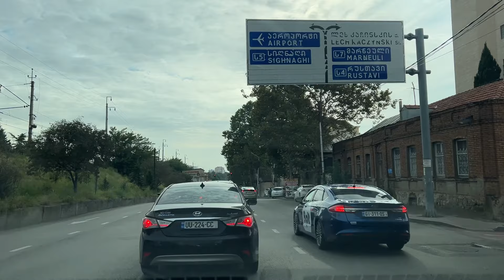Тбилиси. Улица Цурцумия- Кахетинское шоссе. Поездка в Кахетию. Часть 1.